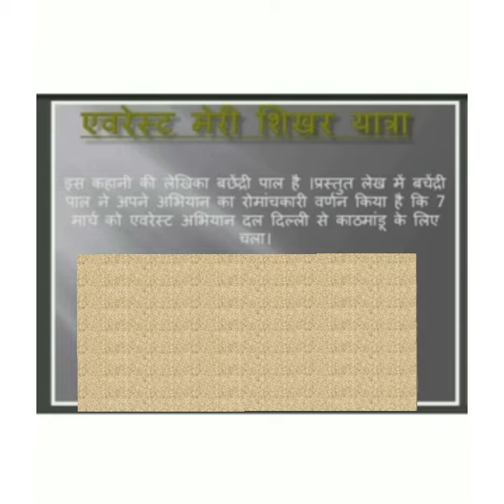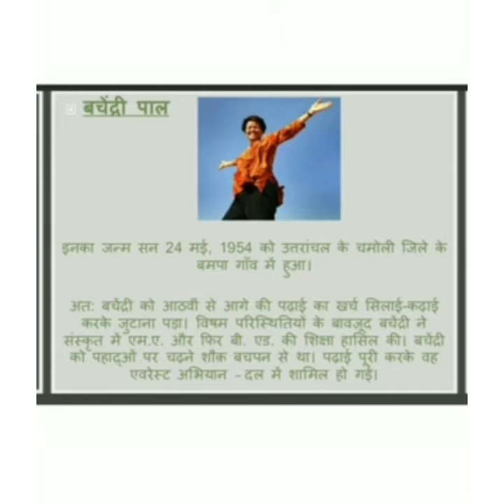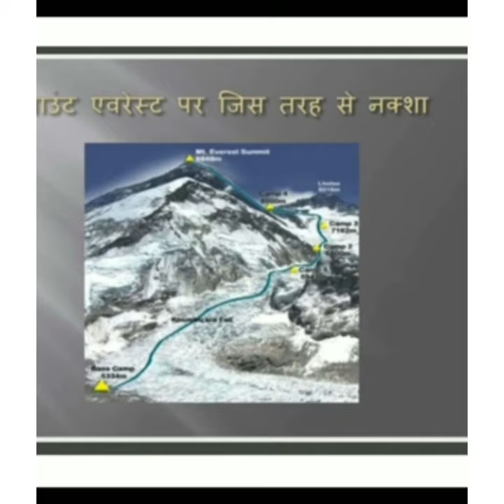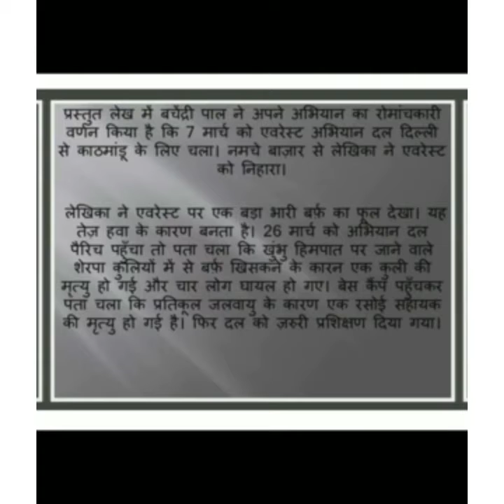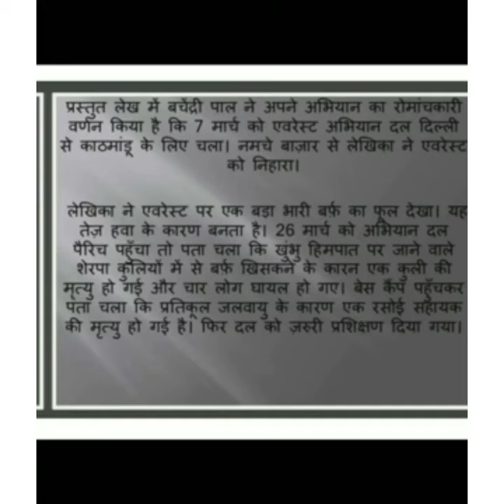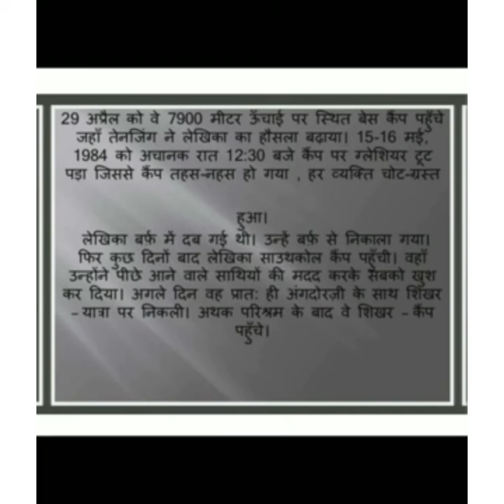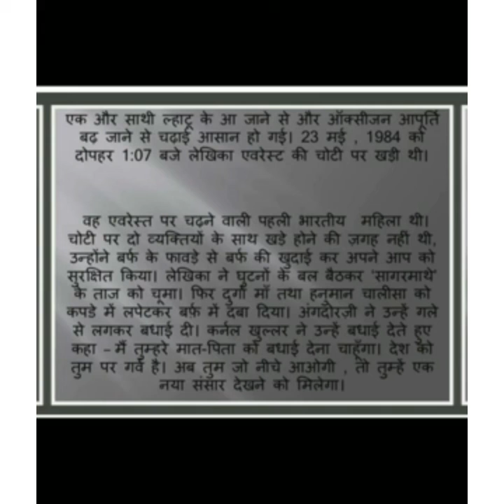Vsdps,Class-9th,हिंदी,पाठ -3,एवेरेस्ट मेरी शिखर यात्रा।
Full hindi explanation..